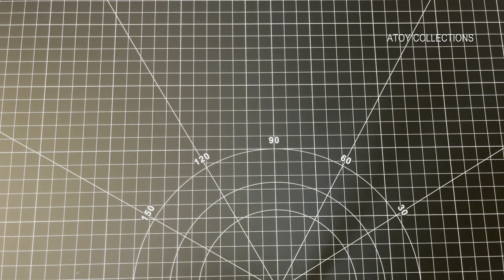Banpresto Kamen Rider Revi Kamen Rider Revice Figure - UNBOXING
Product Description
From the Kamen Rider Revice
tokusatsu comes a figure of
Kamen Rider Revi! This awesome
figure stands around 6 inches tall.

Product Features
6.3 inches (16cm)
Made of PVC and ABS
Based on the Kamen Rider Revice series
Non-articulated
Box Contents
Kamen Rider Revi figure

Song: Thorne - DownBeat [Arcade Release]